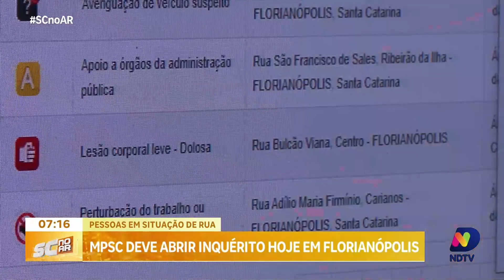Pessoas em situação de rua: MPSC intervém após mortes e agressão em Florianópolis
O Ministério Público de Santa Catarina (MPSC) tomará medidas em resposta a duas mortes e uma agressão recentes envolvendo pessoas em situação de rua em Florianópolis. Após uma mulher ser espancada e assaltada, e um rapaz perder a vida esfaqueado por uma pessoa em situação de rua, o MPSC iniciou um inquérito para investigar e abordar a violência nesta população vulnerável.